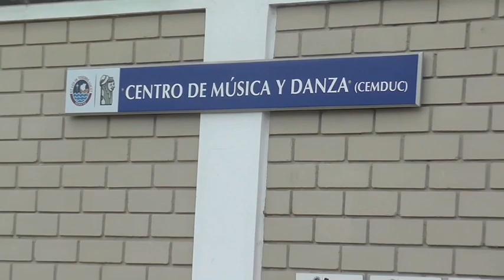Marinera Amazónica, El tunche loco, Alegría en la selva. Andres Vargas Pinedo en CEMDUC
Andrés Vargas Pinedo visitando la PUCP, escucha sus composiciones interpretadas por estudiantes universitarios.
Carlos Yaya, en la quena; en la percusión Camilo Calderón y César Torres. Se sumó a la reunión, el profesor Rubén Concha, quenista y director del Conjunto Andino de CEMDUC.
En el local de CEMDUC, Centro de Música y Danzas de la Pontificia Universidad Católica del Perú.